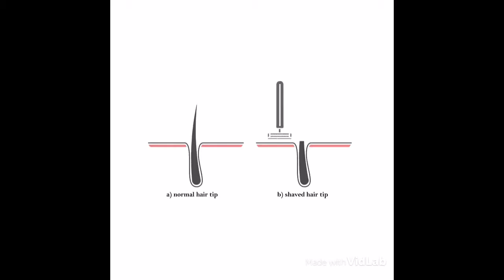The facts about shaving - Does hair really grow back thicker?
In this video Brigstock Skin and Laser Centre's Dr Nilu gives you the facts about the old wives' tale that shaving causes your hair to grow back thicker.